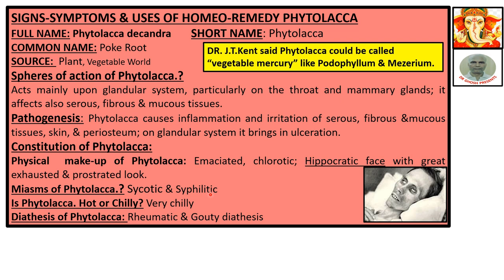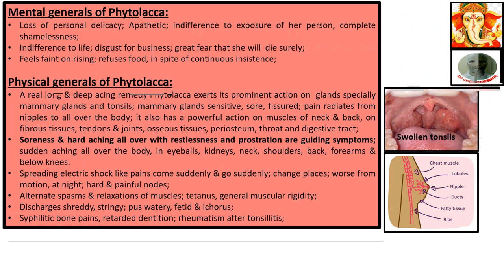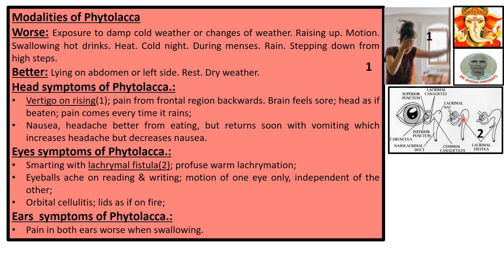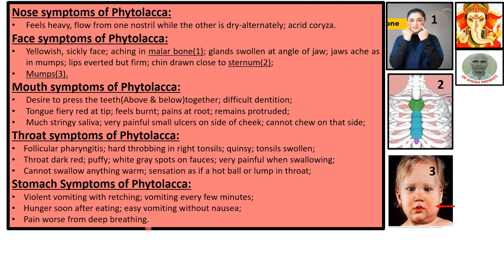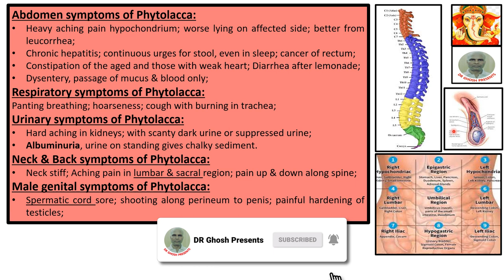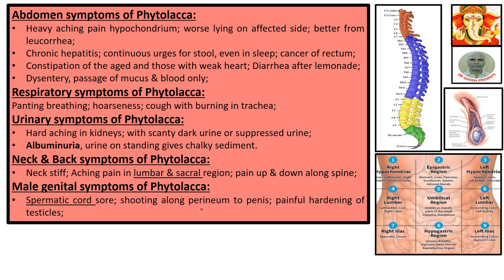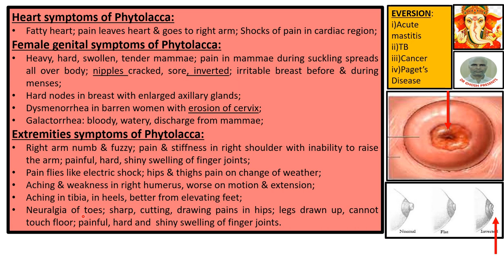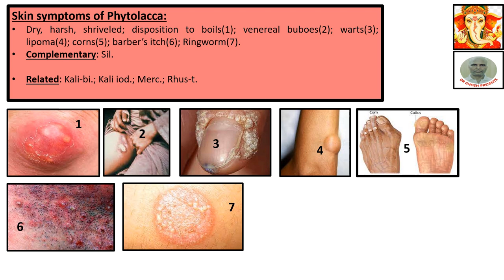SIGNS-SYMPTOMS & USES OF HOMEO-REMEDY PHYTOLACCA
@drghoshpresents: This video is about SIGNS-SYMPTOMS & USES OF HOMEO-REMEDY PHYTOLACCA. However, inter alia, the following points have been elaborated here(Abridged for want of space). For full contents, please view the video.
FULL NAME: Phytolacca decandra       SHORT NAME: Phytolacca
COMMON NAME: Poke Root
SOURCE:  Plant, Vegetable World
Spheres of action of Phytolacca.?
Acts mainly upon glandular system, particularly on the throat and mammary glands; it affects also serous, fibrous & mucous tissues.
Pathogenesis: Phytolacca causes inflammation and irritation of serous, fibrous &mucous tissues, skin, & periosteum; on glandular system it brings in ulceration.
Constitution of Phytolacca:
Physical  make-up of Phytolacca: Emaciated, chlorotic; Hippocratic face with great exhausted & prostrated look.
Miasms of Phytolacca.: Sycotic & Syphilitic
Is Phytolacca. Hot or Chilly: Very chilly
Diathesis of Phytolacca: Rheumatic & Gouty diathesis
Mental generals of Phytolacca:
• Loss of personal delicacy; Apathetic; indifference to exposure of her person, complete shamelessness;
• Feels faint on rising; refuses food, in spite of continuous insistence;

Physical generals of Phytolacca:
• A real long & deep acing remedy Phytolacca exerts its prominent action on  glands specially mammary glands and tonsils; mammary glands sensitive, sore, fissured; pain radiates from nipples to all over the body; it also has a powerful action on muscles of neck & back, on fibrous tissues, tendons & joints, osseous tissues, periosteum, throat and digestive tract;
• Soreness & hard aching all over with restlessness and prostration are guiding symptoms; sudden aching all over the body, in eyeballs, kidneys, neck, shoulders, back, forearms & below knees.
• Spreading electric shock like pains come suddenly & go suddenly; change places; worse from motion, at night; hard & painful nodes;
• Alternate spasms & relaxations of muscles; tetanus, general muscular rigidity;
• Discharges shreddy, stringy; pus watery, fetid & ichorus;
• Syphilitic bone pains, retarded dentition; rheumatism after tonsillitis;
Modalities of Phytolacca
Worse: Exposure to damp cold weather or changes of weather. Raising up. Motion. Swallowing hot drinks. Heat. Cold night. During menses. Rain. Stepping down from high steps.
Better: Lying on abdomen or left side. Rest. Dry weather.
Head symptoms of Phytolacca.:
• Vertigo on rising(1); pain from frontal region backwards. Brain feels sore; head as if beaten; pain comes every time it rains;
• Nausea, headache better from eating, but returns soon with vomiting which increases headache but decreases nausea.
Eyes symptoms of Phytolacca.:
• Smarting with lachrymal fistula(2); profuse warm lachrymation;
• Eyeballs ache on reading & writing; motion of one eye only, independent of the other;
• Orbital cellulitis; lids as if on fire;
Ears  symptoms of Phytolacca.:
• Pain in both ears worse when swallowing.

For videos😊YouTube Search: DR Ghosh Presents
Google Search: YouTube.com/DR Ghosh Presents